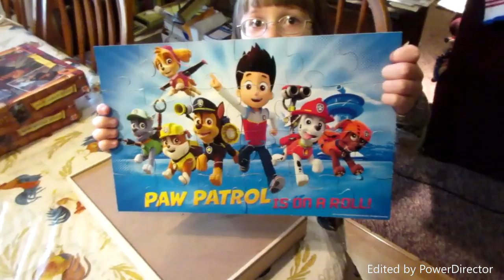GAMES and Floppy Pics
What did my granddaughter do to entertain herself on her short visit? Watch and see!

Share love and kindness with each other! I love you!